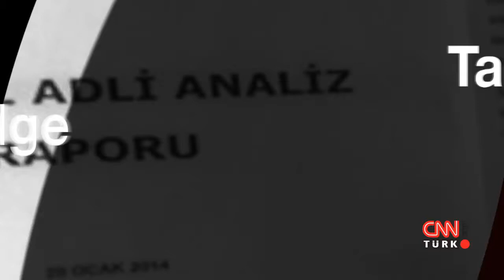TÜBİTAK'ın kritik raporu, Tarafsız Bölge'de tartışılıyor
Aranan delil bulundu mu? TÜBİTAK, en önemli delil sayılan 5 NO'lu harddisk'i inceledi... İçinden suga, oraj, sakal gibi planların çıktığı ve Balyoz davasına temel olan 5 NO'lu DVD'de, sistem saati geri alınmış, bilgisayardan veri aktarımı yapılmış. Rapora göre, Poyrazköy, Balyoz ve amirallere suikast davalarının temelinin oluşturan 5 NO'lu harddisk ile oynanmış... TÜBİTAK'ın en önemli delile verdiği bu kritik rapor, yeniden yargılamaların önünü açacak mı? Ahmet Hakan soruyor, Kanaltürk Ankara Temsilcisi Faruk Mercan, Balyoz davası sanık avukatları Salim Şen, Hüseyin Ersöz ve Balyoz sanığı Tümgeneral Ahmet Yavuz'un avukat oğlu Selim Yavuz ve emekli Askeri Yüksek İdare Mahkemesi hakimi Veysi Savaş Tarafsız Bölge'de tartışıyor... Tarafsız Bölge; 27 Ocak Pazartesi günü 21.30'da CNN TÜRK'te...